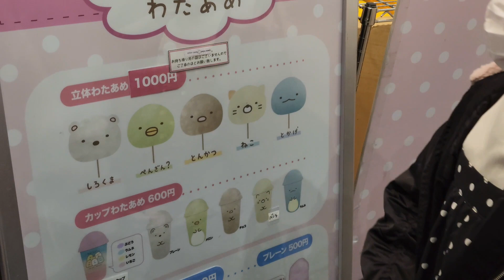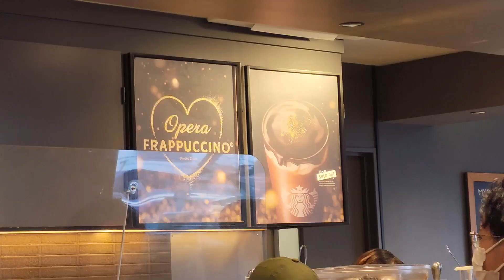[すみっコぐらし]の可愛い❤️わたあめです。🇯🇵🇵🇭 Cotton Candy Art, Sumikko Gurashi in Japan.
こんにちはありまりちゃんねるのありさとまりんです。
今回はすみっコぐらしのとても可愛いわたあめの紹介動画です。
スマークというショッピングモールに買い物に行ってみたら入口のところでたまたま売っていて、とても可愛いかったので、買ってみました。お祭りのわたあめよりも、ふわふわ感が増していて、口に入れると一瞬でなくなってしまいます。味もとても美味しかったです。